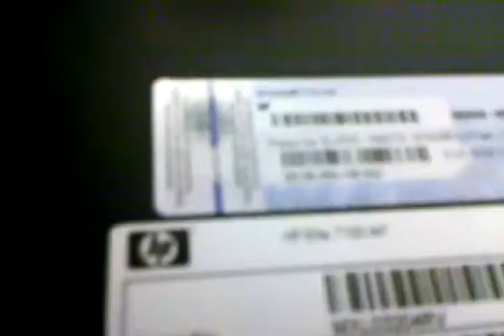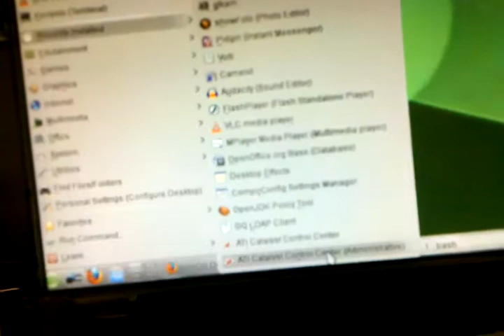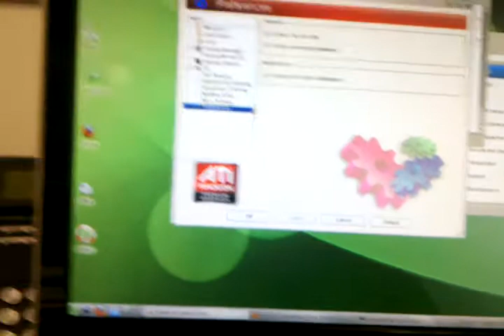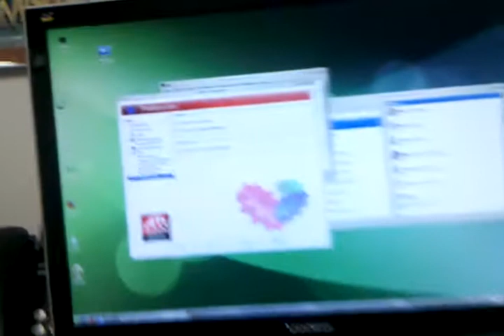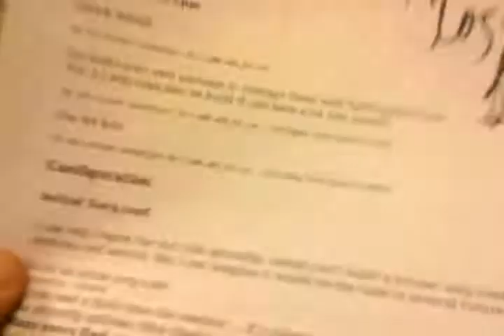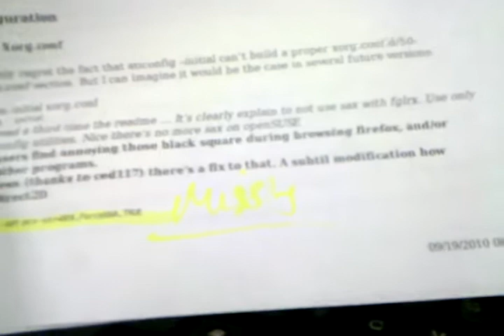Review of Open Suse 11.3 - Plus How to install Guvcview with .deb - 2